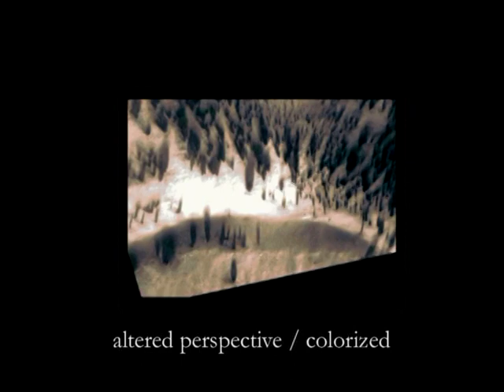William Cooper (Pt 23/33) ~ HALE CRATER ~